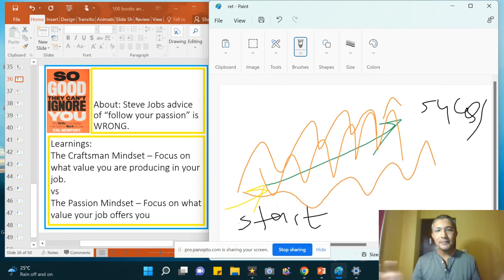33rd (part 5 of 39)101 Books and What I learnt about "Leadership and Living" from them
Title : So Good They Can't Ignore You
Originally published: 2016
Author: Cal Newport
Subjects: Psychology